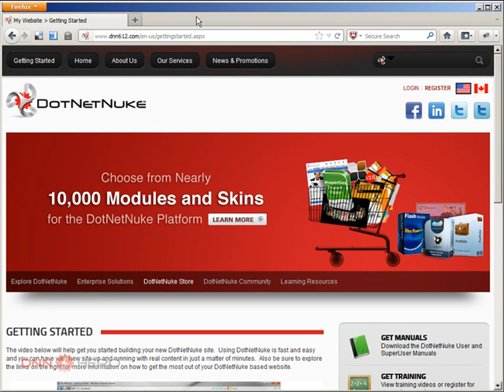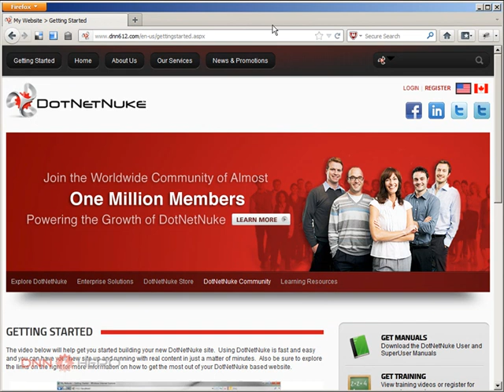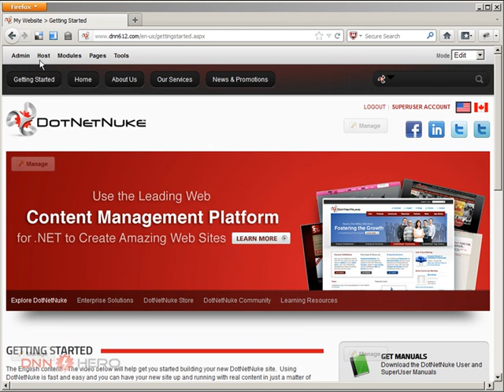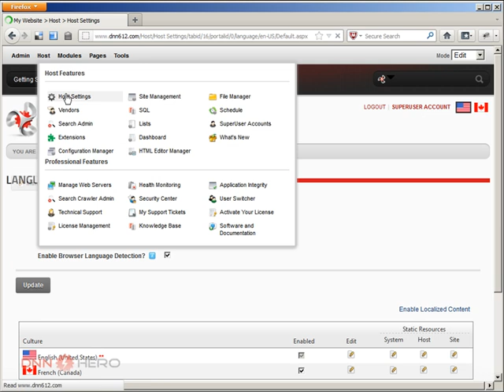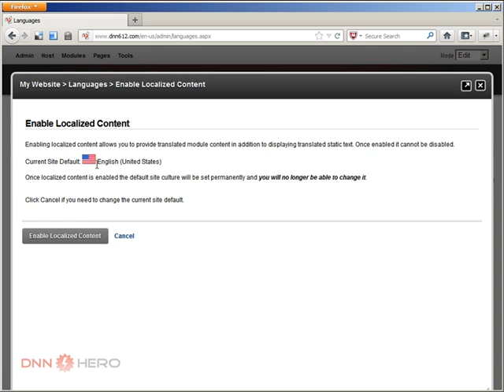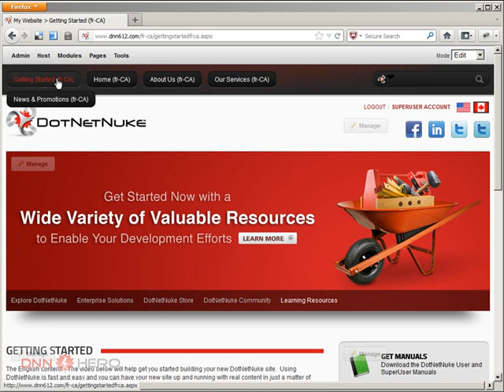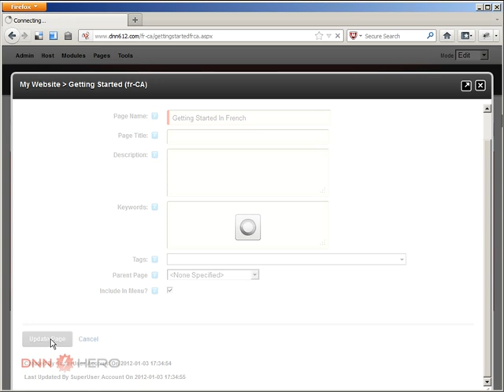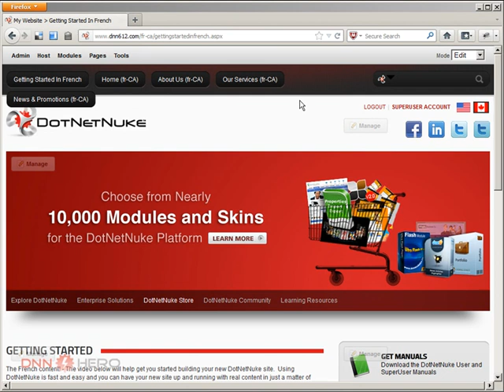DotNetNuke Tutorial - How to enable Content Localization in DotNetNuke - Video #292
- This video will show how you can activate content localization in DotNetNuke so you can have content entered in multiple languages.